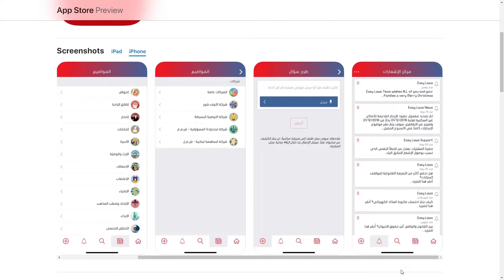تطبيق "Easy Laws" يفوز بجائزة الإسكوا للمحتوى الرقمي العربي 2022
🥇 تعرّفوا 👆 على تطبيق "Easy Laws" الذي فاز بجائزة الإسكوا للمحتوى الرقمي العربي، والذي يشرح القوانين والتشريعات والأنظمة اللبنانية بلغة بسيطة. ويعتمد صيغة الأسئلة والأجوبة، ويوفّر للمستخدمين فرص التواصل مع محامين وخبراء متخصصين.